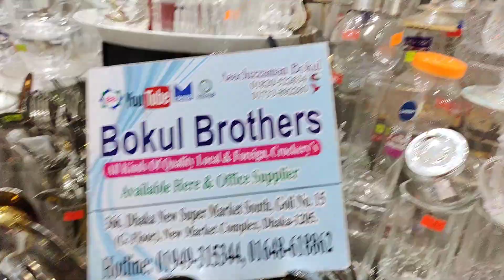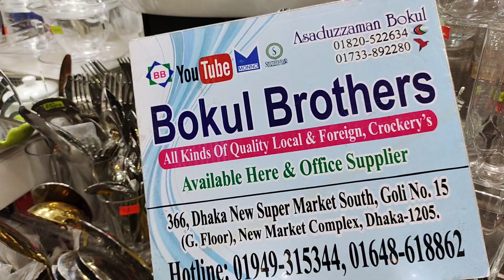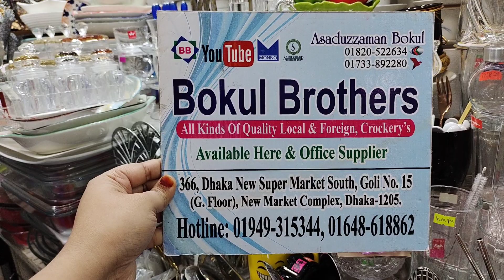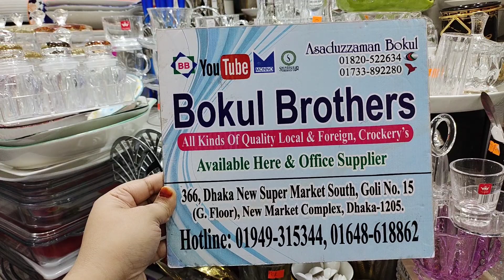১০০+টাকায় সংসারের প্রয়োজনীয় প্লেট,বাটি,মশ্লাদানি,কাপসেট, কেটলি,সব কিছু কিনুন ঘরে বসে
১০০+টাকায় সংসারের প্রয়োজনীয় প্লেট,বাটি,মশ্লাদানি,কাপসেট, কেটলি,সব কিছু কিনুন ঘরে বসে